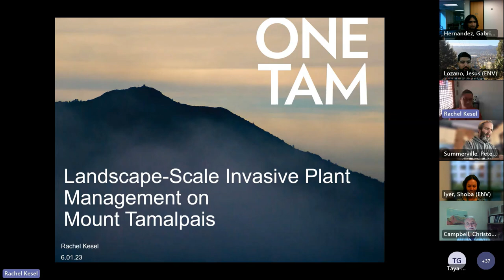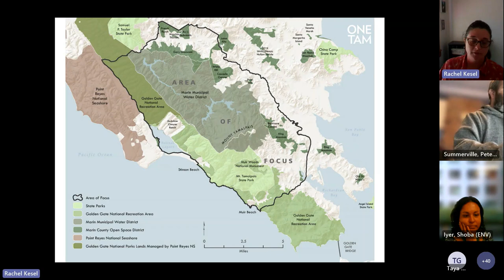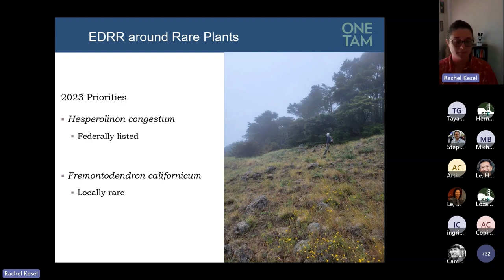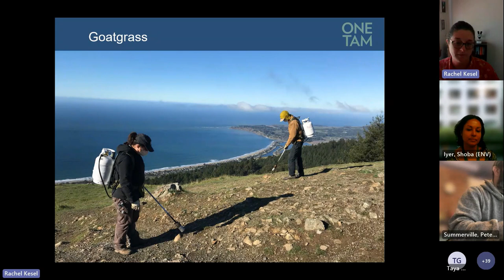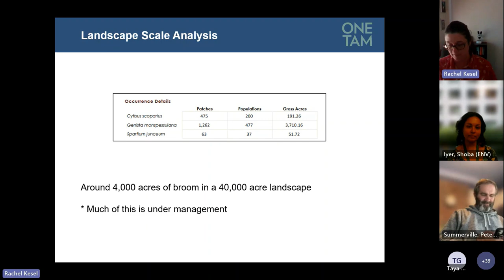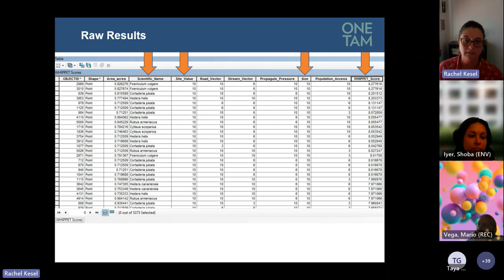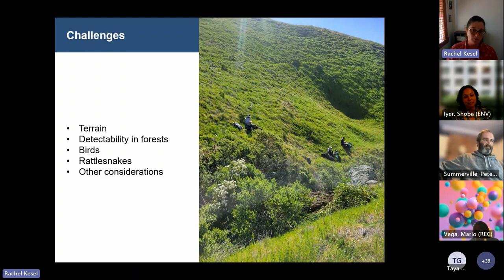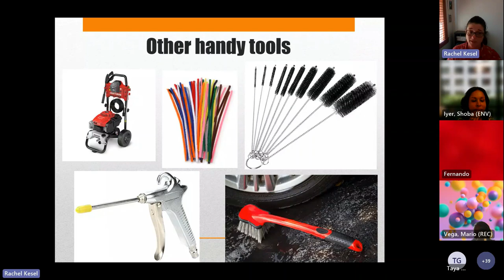Presentation – Strategies for Invasive Plants at the Landscape Scale (IPM TAC 06.01.2023)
San Francisco Environment Department's June 2023 IPM TAC Meeting. Presenter is Rachel Kesel. Rachel is the Conservation Management Specialist for One Tam. Rachel presents on how her team manages invasive species at the landscape scale on Mount Tamalpais. She gives an overview of their IPM strategies, reviews the invasion curve, the process of arriving at basic protocol elements, and review best management practices to prevent the further spread of invasive species on Mount Tam.